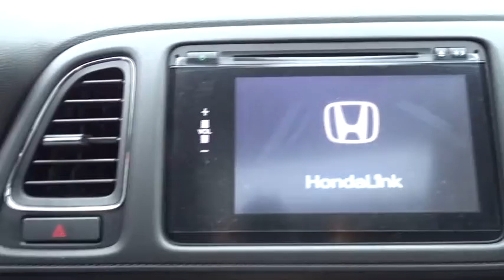2017 Honda HR-V Elmhurst, Oak Park, River Grove, Bellwood, Franklin Park , IL 70158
2017 Honda HR-V